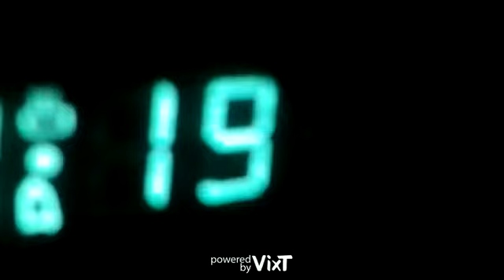My Version of The PJ Berri Countdown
The amazing race!